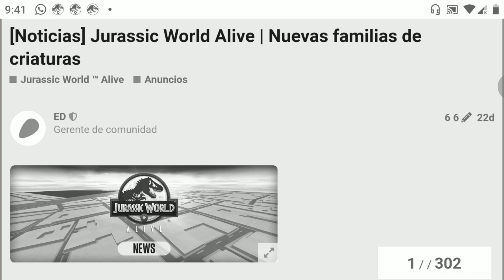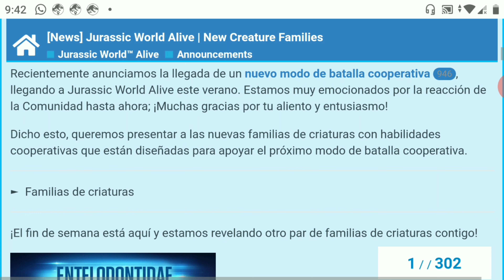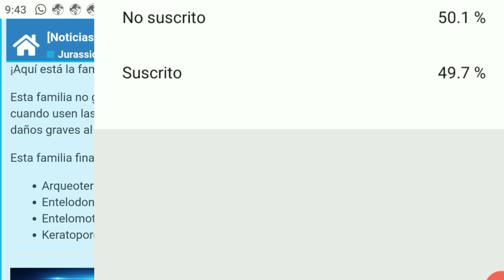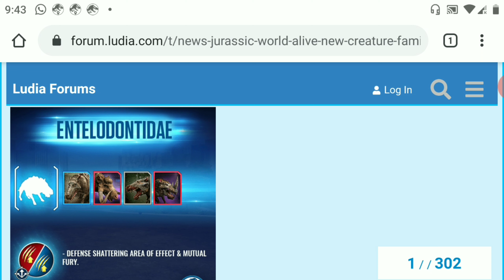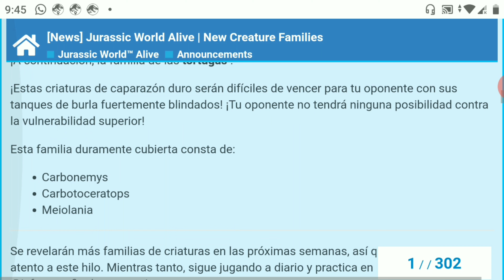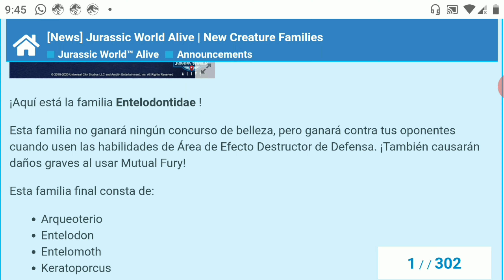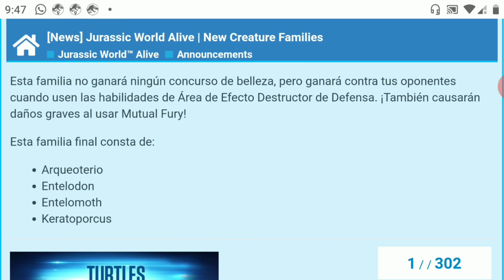NUEVA INFORMACIÓN DE LA PRÓXIMA ACTUALIZACIÓN DE JURASSIC WORLD ALIVE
Hey, les traigo nueva información de la próxima actualización 1.15  de jurassic world alive del nuevo modo cooperativo, así que dejen esos likes para más vídeos, compartan que eso ayuda mucho y si eres nuevo o nueva suscríbete ;)
Oye quieres unirte a un grupo de discord de TITANES pues: